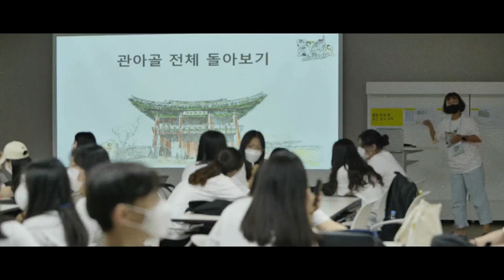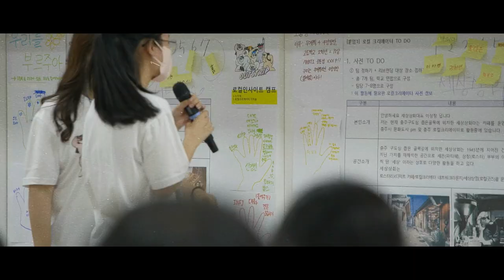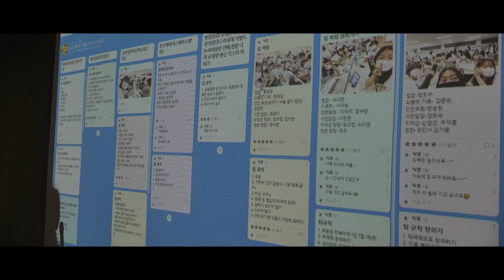local insight camp in chungju